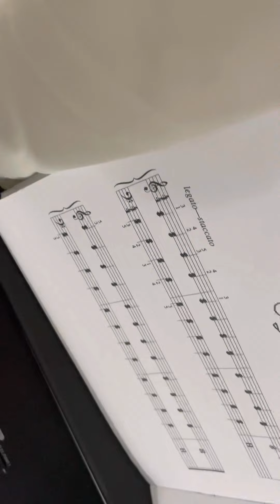Snowy loves music